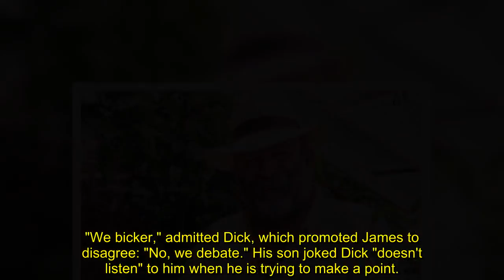'Going to push him off': Escape to the Chateau's Dick Strawbridge clashes with son James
Dick Strawbridge is usually seen with his youngest children Arthur, nine, and Dorothy, eight, on Escape to the Chateau, but he has two grown-up children, James, 38, and Charlotte, 34, from a previous marriage. The Channel 4 star let slip how he "bickers" with James in some behind-the-scenes footage captured in the chateau's gardens.